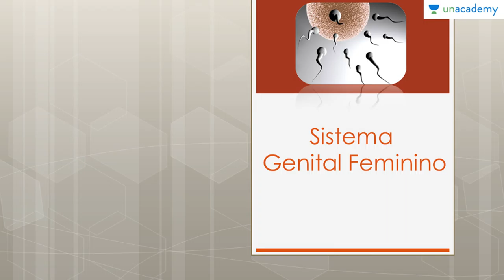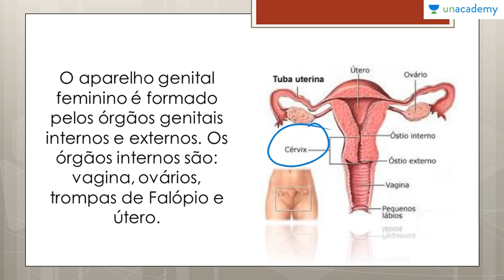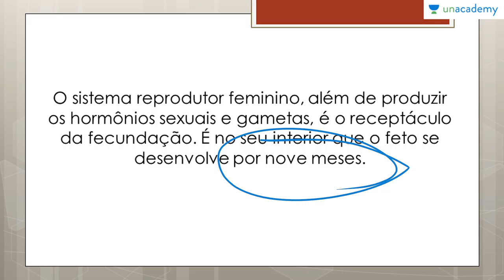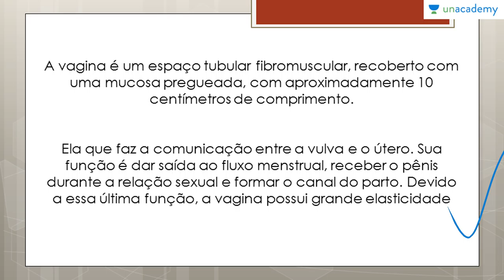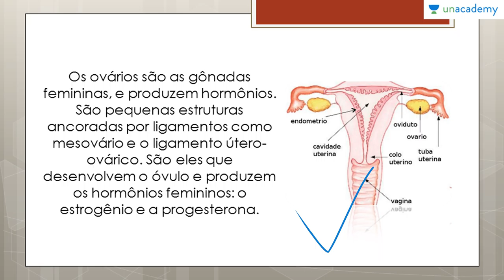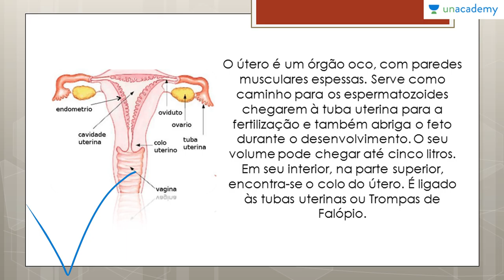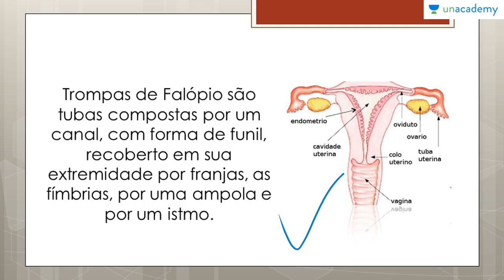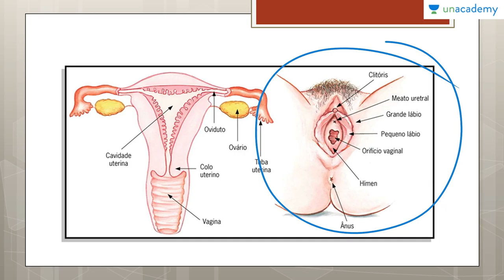Reprodução dos Seres Vivos Voltado ao ENEM | Aula 06 : Sistema Genital Feminino | Anderson Covas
Reprodução dos Seres Vivos Voltado ao ENEM
Aula 06: Sistema Genital Feminino

Aula Descrição:
Aprenda a classificar e identificar a Reprodução Assexuada, além de aprender a identificar os Tipos de Reprodução Assexuada que ocorrem nos seres vivos.

Curso Descrição:
Este curso de biologia fica exclusivamente na Reprodução dos Seres vivos, para que os estudantes consigam entender os diversos aspectos do assunto. Reprodução é questão certa em praticamente todos os Exame Nacional do Ensino Médio. Por isto este curso visa conceituar e exemplificar os conteúdos relacionados a Reprodução dos Seres vivos

Lição anterior:
Reprodução dos Seres Vivos Voltado ao ENEM Aula 05 Reprodução Humana Anderson Covas
Próxima lição: Reprodução dos Seres Vivos Voltado ao ENEM Aula 07 Ovulação Anderson Covas

Para o curso sobre:

1. As Bases Químicas da Vida Voltado ao ENEM
2. Genetica para o ENEM
3. Biomas do Brasil e suas riquezas Voltado ao ENEM
4. Fisiologia Humana Voltada ao ENEM - Anderson Covas
5. Metabolismo Energético Voltado ao ENEM - Anderson Covas
6. Filo Porífera & Filo Cnídaria Voltado ao ENEM - Anderson Covas
7. Biologia Celular Voltada ao ENEM - Anderson Covas
8. Biomas do Brasil e suas riquezas Voltada ao ENEM - Anderson Covas